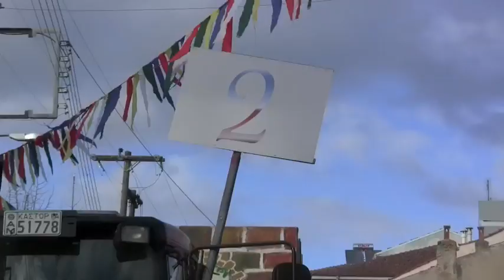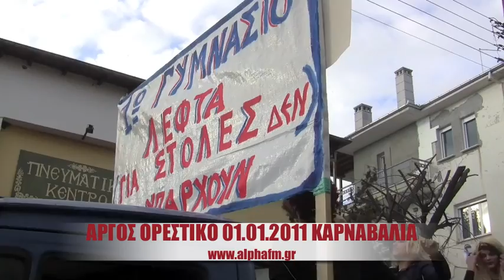ΚΑΣΤΟΡΙΑ-ΠΑΡΕΛΑΣΗ ΚΑΡΝΑΒΑΛΙΣΤΩΝ-Α.ΟΡΕΣΤΙΚΟ 2011